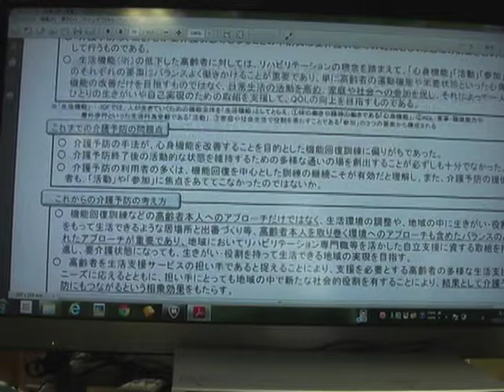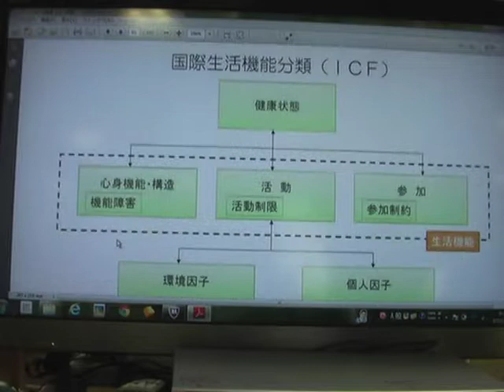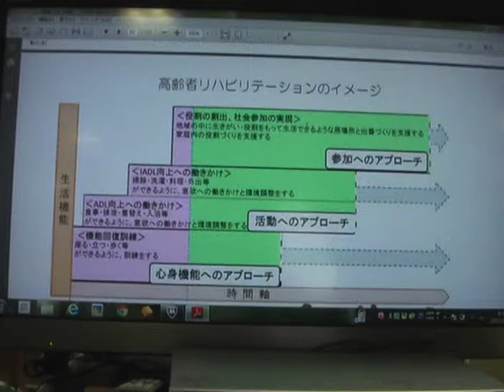【朝礼】介護保険制度改正 「素案」を読む②介護予防 大熊正喜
2013./12/11  通所朝礼

11/27の社会保障審議会・介護保険部会で示された『介護保険制度の見直しに関する意見(素案)』を基に、老健施設の現場から、あまりマスコミ報道されない部分を取り上げて数回にわたって解説している。

第2回は、ICFの理念をベースとした、介護予防についての考え方の変化について
これまでの介護予防の考え方の問題点として次のようなことが言われている。

●介護予防の手法が、心身機能を改善することを目的とした機能回復訓練に偏りがちであった。
● 介護予防終了後の活動的な状態を維持するための多様な通いの場を創出することが必ずしも十分でなかった。
● 介護予防の利用者の多くは、機能回復を中心とした訓練の継続こそが有効だと理解し、また、介護予防の提供者も、「活動」や「参加」に焦点をあててこなかったのではないか。

少なくとも、介護予防の分野では、心身機能の改善に焦点を当てた、「機能回復訓練」に偏重した加算等の介護報酬の設定は改められるのではないかと予測される。「リハビリ特化型デイ」と称して、短時間・マンツーマンの機能回復訓練を提供するサービスモデルは、介護予防においては、本来のリハビリテーションの理念とはずれていると考えられる。
 私共のように地域包括支援センターを併設する老健施設としては、周辺地域に元気な高齢者を中心とした地域住民自主運営の多様な通所の場を作りだす支援を行い、それらと上手に連携しながら、地域包括ケアの一翼を担っていくことが大切となる。

●ICFと高齢者のリハビリテーションについては
10年前の高齢者リハビリテーション研究会の報告を参考に

★資料のダウンコーロードはこちら
介護保険制度見直しの意見案、次回とりまとめへ■ 介護保険部会11／27■

※　今回の資料は、dlしたページの59～62を使用

■委員の概ね賛意が得られたとして12月20日開催予定の次回会議で今回の議論を踏まえた修正案を示しとりまとめへ